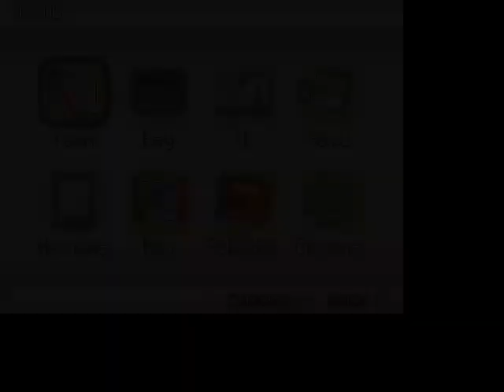... Pokemon Shinobi episode 6 just a short one oh the old woman with her sentret.